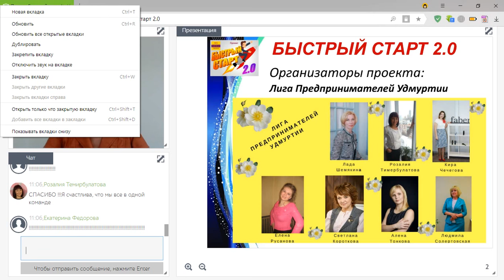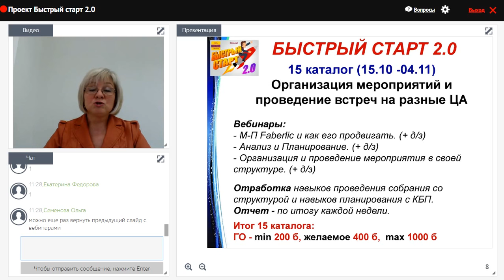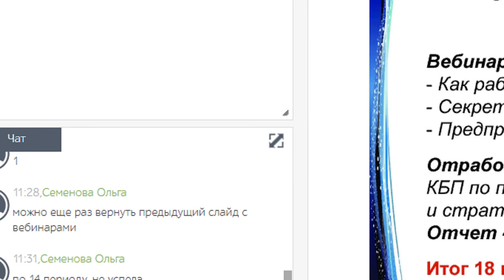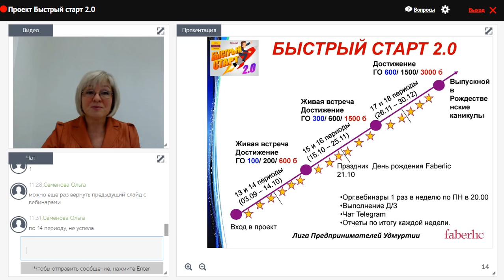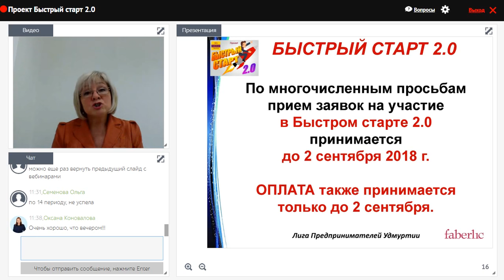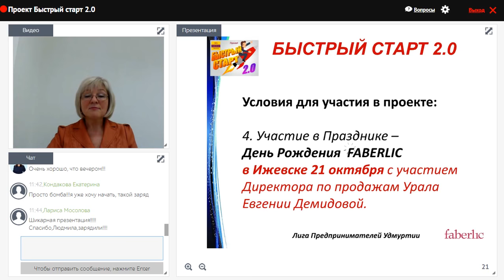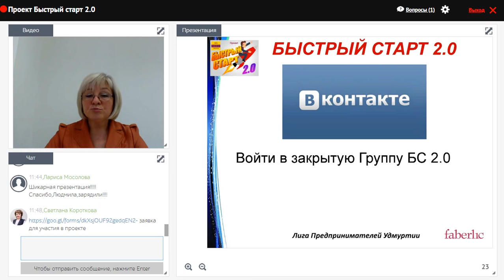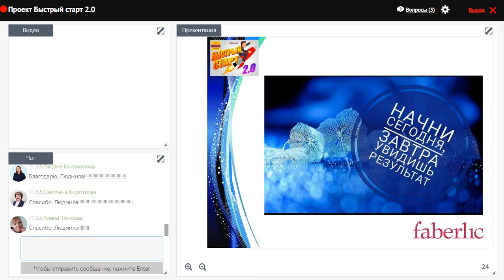Приглашение в проект "Быстрый старт 2.0"